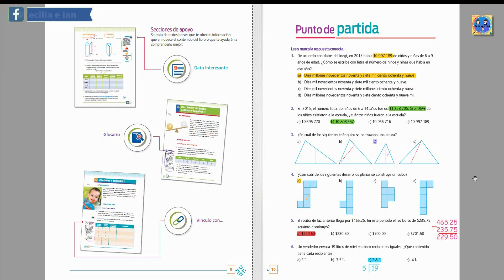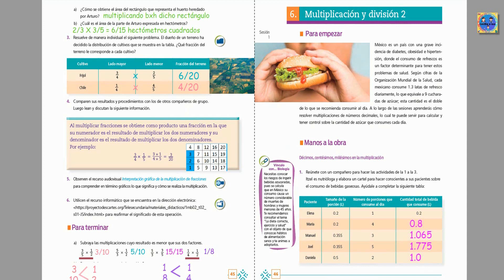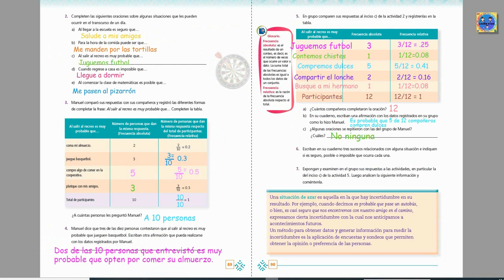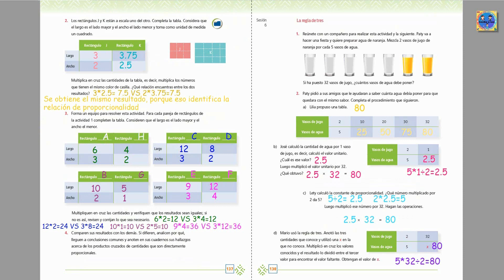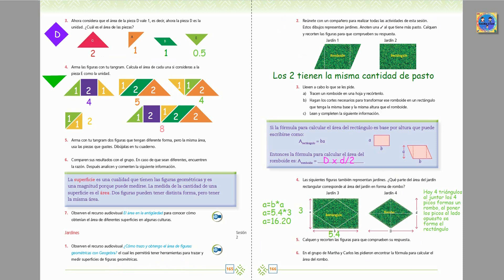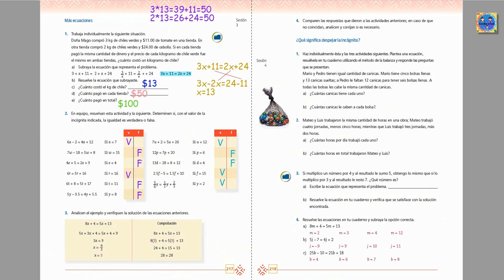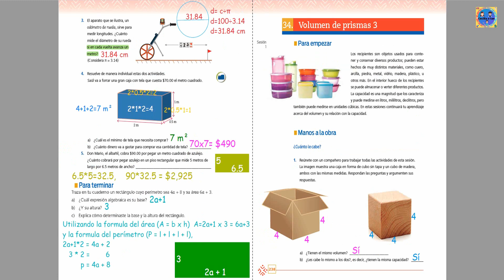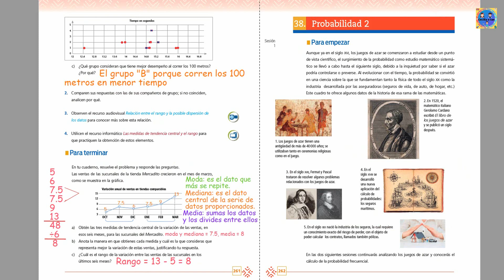Libro matemáticas 1 grado secundaria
En esta  clase vamos a ver el libro de 1 grado de secundaria completo.